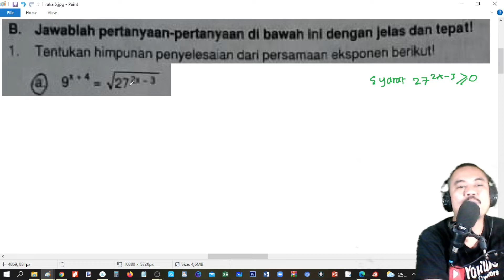UAS matematika peminatan kelas 10 semester 1 ESAI no 1 persamaan eksponen